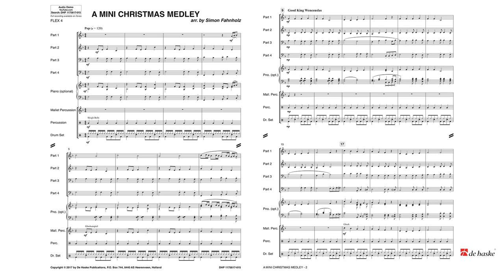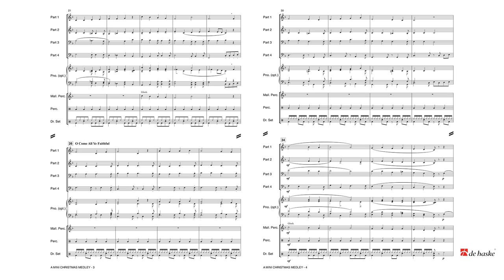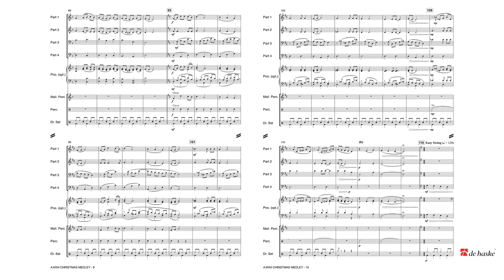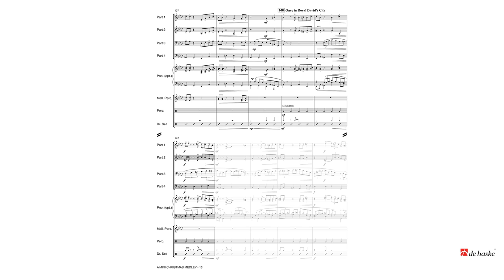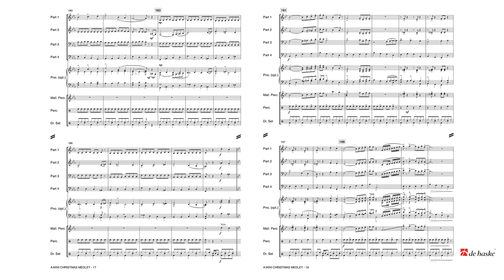A Mini Christmas Medley – arr. Simon Fahnholz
De Haske Publications Flexible 4 Series Grade 3
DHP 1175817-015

This joyful Christmas medley combines eight of the best known Christmas carols: Good King Wenceslas - O Come All Ye Faithful - We Three Kings - A La Nanita Nana - Away in a Manger - Once in Royal Davids City - A Spotless Rose - The First Nowell.